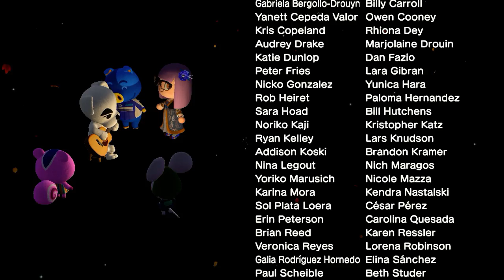あつまれどうぶつの森 #54 20/11/28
嫁がハマっているどうぶつの森を間借りしてプレイしていきます。
新しくアカウントを作って、キャラを作るのも考えたのですが、
嫁はできれば自分のをやって欲しいとの事だったので、嫁ので頑張ります。
徐々に進んでいく達成感等はありませんが、
まったりと日々嫁のキャラを手伝っていこうと思います。